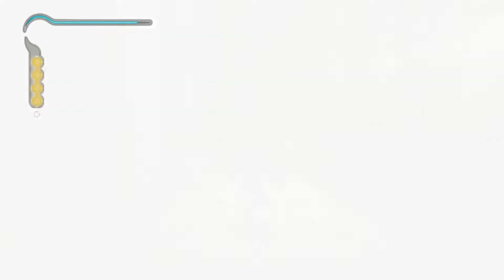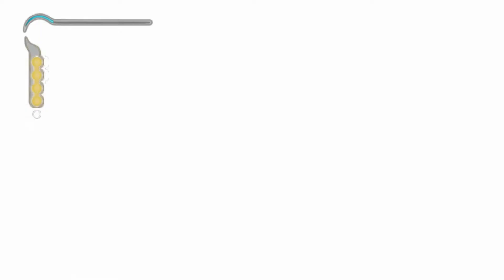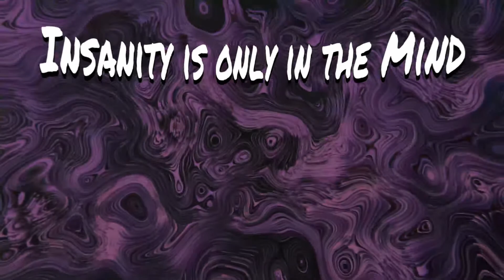[Attempting to Play] Prince of Persia: The Sands of Time - 5 [Ratings Board Rants]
In response to the recent Prince of Persia Remake, it's time to go back to this blast to the past! Experienced by none, with the exception of Cellblock Psycho, The Psychotic Break proudly presents Prince of Persia: The Sands of Time! In this episode we discuss the trails and tribulations of young parker as he attempted to buy GTAV upon its release in 2013!

We have a discord now! Seek us out
Reddit isn't ready yet. Give us time!